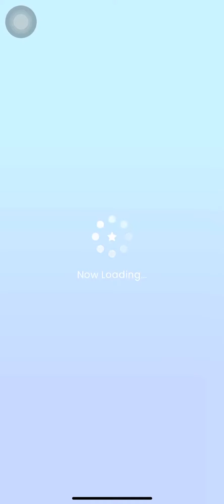[Link! Like! ／ リンクラ] Individual LGP Stage B-1 January 2024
Passive Skill from UR Party Kozue is really trying to ruin my score lol...